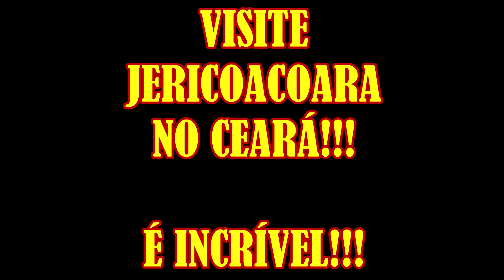ROLÉ DE BUGRE EM JERICOACOARA - CEARÁ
E me siga no Instagram!!! @marcionavarrodub
Muito Obrigado